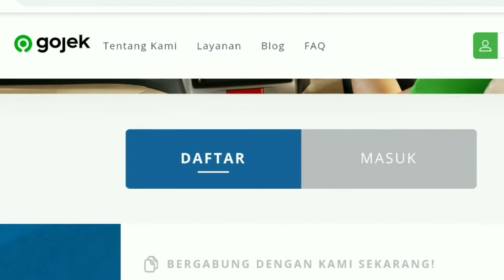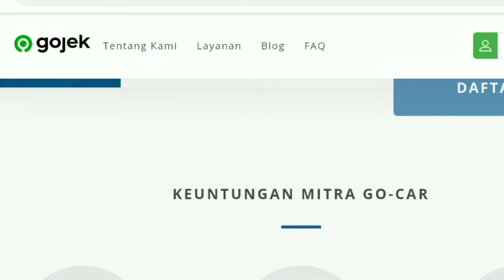Cara daftar gocar online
Link daftar